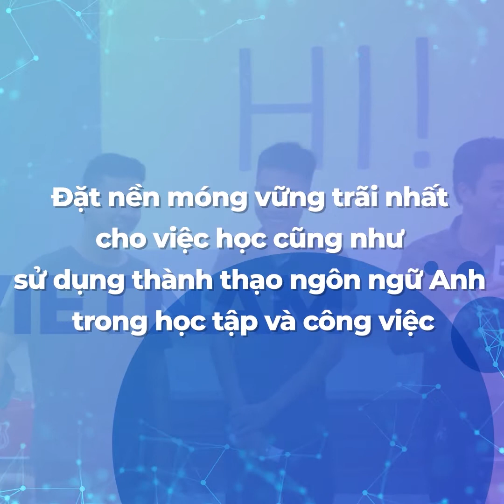Trailer Hội thảo "Những Nguyên tắc vàng khi học tiếng Anh" tại học viện Ngân hàng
Dự án chuẩn hóa tiếng Anh Phi Lợi Nhuận 2020 đã sắp đến hồi kết thúc. Năm nay dự án đã đi qua rất nhiều trường Đại học lớn trên địa bàn Hà Nội như: Đại học Bách Khoa, học viện Tài chinh, Đại học Kinh tế Quốc dân, Đại học Y,... và đã thu hút được hơn 20.000 sinh viên quan tâm tham dự, đặc biệt là đối tượng Tân sinh viên.

Sứ ,mệnh của dự án là đưa ra định hướng học tiếng Anh phù hợp với đối tượng sinh viên Việt Nam, cho các em biết phương pháp học tập bấy lâu không hợp lí và sai ngược  hoàn toàn với Khoa học. Qua những chuỗi lớp học Phi Lợi Nhuận các em sẽ được trải nghiệm phương pháp học cũng như chia sẻ của chính các Chuyên ngữ ngôn ngữ trong dự án. Hy vọng từ đây sẽ truyền được cảm hứng học tiếng Anh đến cho các em, xóa bỏ được căn bệnh "MÙ TIẾNG ANH''.